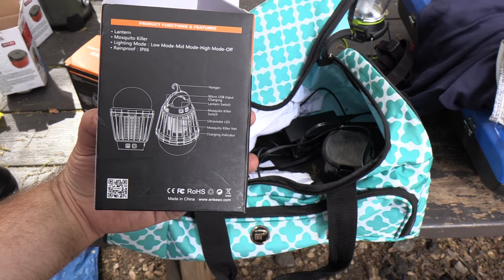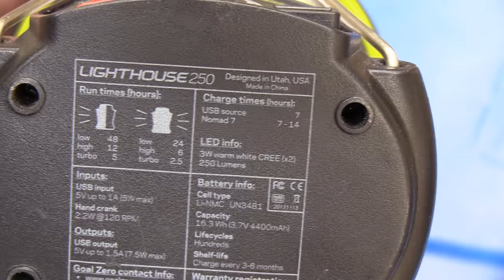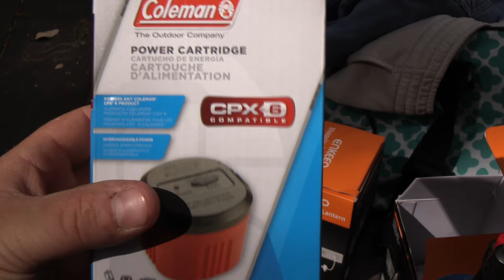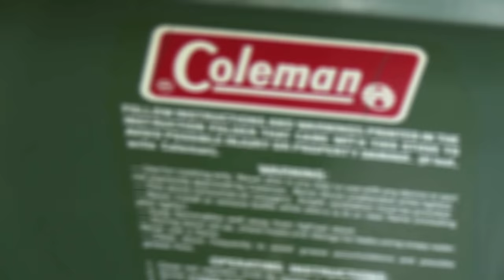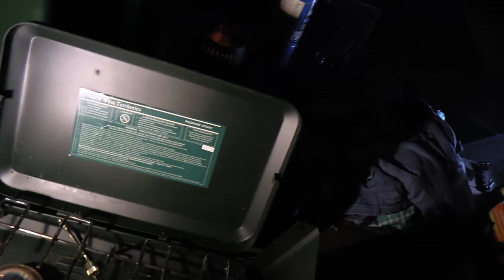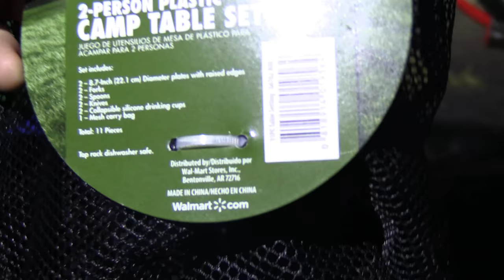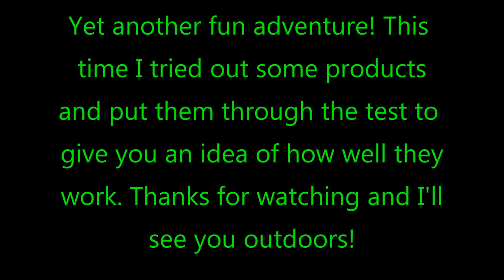Products In The Woods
In this video my family and myself go camping at Crystal Lake Campgrounds and test out some new products.

ENKEEO 2-in-1 Camping Lantern Tent Light Mosquito Killer:
 2-IN-1 ZAPPER LANTERN: a combination of camping lantern and mosquito zapper; 360nm-400nm ultraviolet light providing a 16 x 16 foot mosquito free zone
ULTRA-LONG LIFE BATTERY: equipped with 2000mAh rechargeable battery; 20 hours run time with lantern-only feature (low light, ≥ 30 lumen); 15 hours for zapper-only feature
EASY & SAFE TO USE: comes with a retractable hook, a removable lampshade and plastic cage to protect you from touching the inner wire
IPX6 HIGHLY WATERPROOF: perfect for outdoor use; you can clean the lantern under running tap water; easy to get rid of insect remains
PORTABLE & COMPACT: super lightweight and compact design; measures only φ88mm x 129mm/ φ3.46" x 5.08"; weighs only 200g/ 0.44 pound

Coleman CPX 6 Rechargeable Power Cartridge,Red:
Save money on all those disposable batteries. Power all your Coleman CPX 6 gear with the interchangeable 6V Rechargeable Power Cartridge. Each kit includes a rechargeable battery, a 12V adaptor to recharge from your vehicle and a 120V adaptor to recharge from a wall outlet. You'll know it's fully charged when the red LED indicator turns green. Built to withstand the elements of the jobsite or a weekend outdoors, the CPX 6 power cartridge is water and impact-resistant.